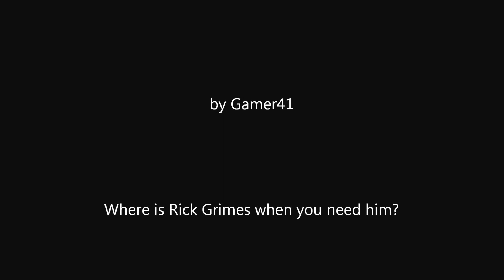The Walking Dead (Game) in 5 seconds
The 5 second games return with The Walking Dead.